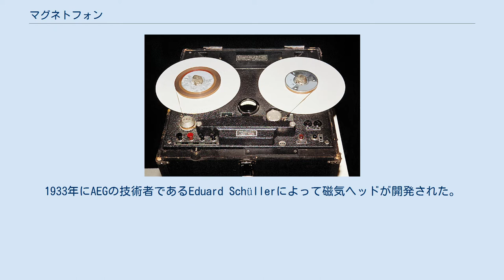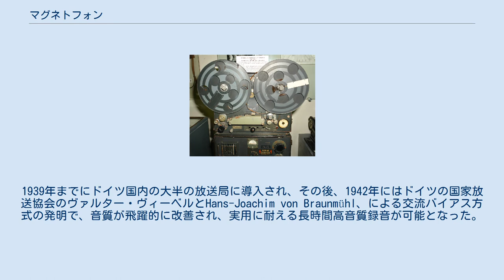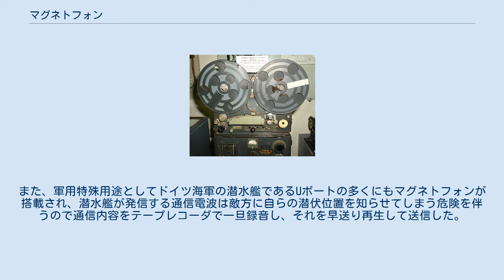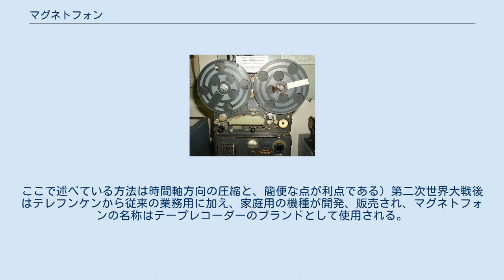マグネトフォン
1939年製造のK4型マグネトフォン 第二次世界大戦中に ドイツのラジオ局で使われていた マグネトフォン (1942年以降の製品) マグネトフォン（独: Magnetophon）はドイツのテープレコーダー。
 磁気テープを記録媒体として磁気記録の形で電気信号を記録（および再生）する装置である。
ドイツの電機メーカー・AEGが開発、製造して第二次世界大戦後はテレフンケンのテープレコーダーのブランドとして使用される。
 磁気記録の概念は1888年にアメリカ人のオバリン・スミスが最初に着想していて、デンマークの発明家のヴォルデマール・ポールセンが1898年に記録媒体として鋼線を利用した磁気録音式ワイヤーレコーダー「テレグラフォン（Telegraphon）」を完成させた。
鋼線は記録媒体としては扱いにくかったのでドイツ人技術者のフリッツ・フロイメル(Fritz Pfleumer)がより扱いやすく耐久性のあるプラスチックテープにして、1928年にこれを利用したテープレコーダーの原型を完成した。
1933年にAEGの技術者であるEduard Schüllerによって磁気ヘッドが開発された。
以後電機メーカー・AEGの手で改良され、化学メーカーI.G.ファーベングループのルドヴィックスハーヘン工場(後のBASF社)の協力によるテープ材質が改良（アセテート樹脂）され、1934年にとりあえず完成して、ラジオ展において発表する予定だったが、展示会の直前になって駆動系や増幅器など複数の不具合が見つかったので出展を取り止めた。
AEGは駆動機構などにさらなる改善を加え、機構部、アンプ部、スピーカー部をそれぞれ筐体に収め、システムとしてまとめた「マグネトフォン K1 型」を1935年のベルリンのドイツ・ラジオ展に出品したものの、当初は直流バイアスだったので音質が悪かった。
1939年までにドイツ国内の大半の放送局に導入され、その後、1942年にはドイツの国家放送協会のヴァルター・ヴィーベルとHans-Joachim von Braunmühl、による交流バイアス方式の発明で、音質が飛躍的に改善され、実用に耐える長時間高音質録音が可能となった。
 この結果、ドイツの標準的なテープレコーダーであるマグネトフォンは第二次世界大戦中のドイツにおいて、プロパガンダに大いに活用され、アドルフ・ヒトラーの長大な演説の録音、放送に使用され、放送を聴いても生か録音か判断できず、総統の行動を秘匿するのに役立ったという。
当時、既に複数トラックを適切に分離して同時録音できる特徴を活かし、ステレオ録音もすでに試みられていたという。
また、軍用特殊用途としてドイツ海軍の潜水艦であるUボートの多くにもマグネトフォンが搭載され、潜水艦が発信する通信電波は敵方に自らの潜伏位置を知らせてしまう危険を伴うので通信内容をテープレコーダで一旦録音し、それを早送り再生して送信した。
これで無線交信時間が最小限となり、また傍受されても敵には内容解読が困難になる。
第二次世界大戦後、この高速再生通信のアイデアは世界各国の軍用・外交・諜報の分野で情報秘匿通信に広く用いられるようになった。
（もっとも、秘話装置がその頃既に開発されており（秘話#歴史）、最重要な通話にはそれらが使われた。
ここで述べている方法は時間軸方向の圧縮と、簡便な点が利点である）第二次世界大戦後はテレフンケンから従来の業務用に加え、家庭用の機種が開発、販売され、マグネトフォンの名称はテープレコーダーのブランドとして使用される。